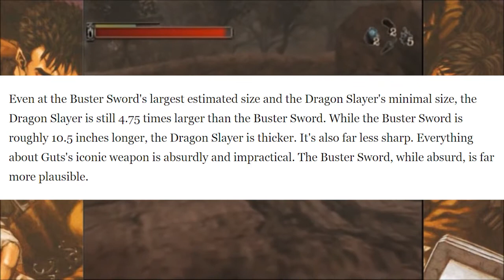SBFP Sword of The Berserk: GUTS RAGE - The Definitive Compilation